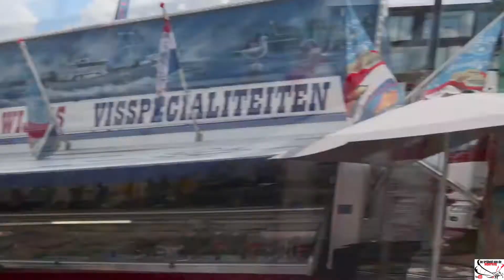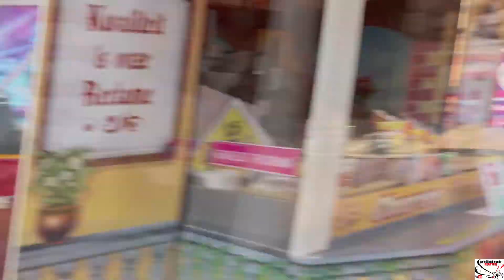Vlog #14: Tilburgse Kermis 2020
Hallo mensen,
We nemen jullie mee naar de Tilburgse Kermis!!!
Dat is natuurlijk hartstikke leuk maar er is nu het Corona virus.
Dus alles is iets anders dan anders dus jammer genoeg ook op de

Tilburgse kermis.
We zijn 2 pleinen afgegaan en we hebben echt hele leuke dingen gezien.
Zijn jullie ook zo nieuwschierig geworden naar welke attracties nog meer kijk dan snel!

Willen jullie me ook volgen op een van me velen avondturen dat kan check de links.